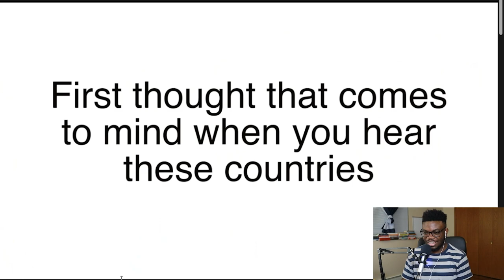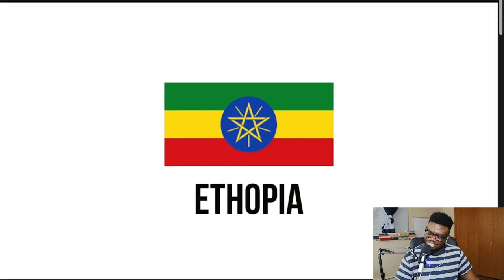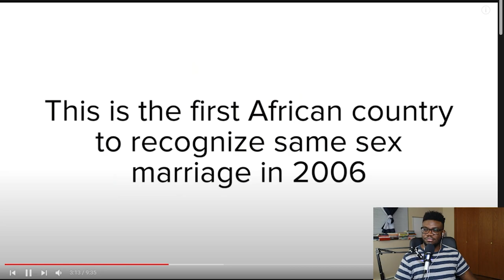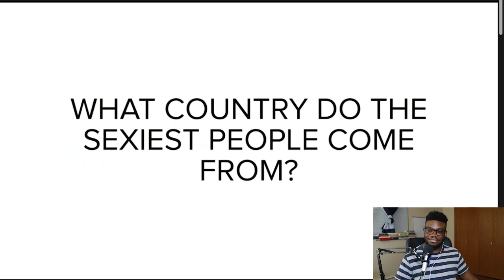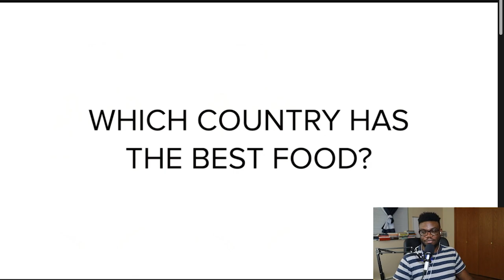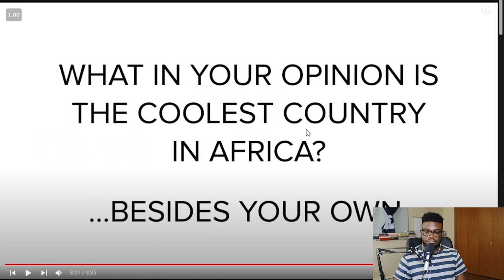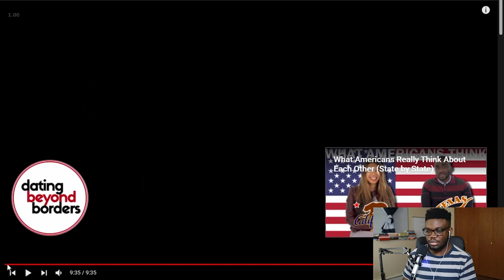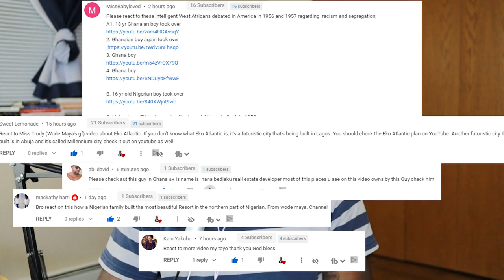"What Africans Really Think About Each Other" by @DatingBeyondBorders | Reaction + Commentary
This is a reaction video to the sub-Saharan African edition of the video from Dating Beyond Borders - "What Africans Really Think About Each Other?"

I love experiments like these because you get to gain perspective and learn so much more about other Africans. The continent is huge, and only with the same country, you can have a lot of differences.

Imagine then what it's like to be from a completely different nation?

What is it like to date a Nigerian? What do South Africans think of Ethiopia? Who has the best African food? Who has the most interesting musical tastes?

Let me know what you think of my reaction! If you want to watch the original video without my comments, here's the link from @DatingBeyondBorders

Kamga's the name. Moved from Cameroon to the US in 2018. I speak English and French. I love books, stoicism, and ideas. I'm in the pursuit of meaning in the work that I do, and connection with the world around me. I love writing - I think a lot; writing helps me clear things. I share what I know here in the hopes you'll find it relevant to your life. I'm on a mission to create a world where everyone does work that matters to them and makes them feel a part of the whole.

The Art and Science of Scribbling Ideas (Amazon)

Sign up for free on Robinhood using this link and we both get ONE FREE STOCK
Get 2 FREE stocks when you deposit $100 in your Webull Brokerage Account

CAMERA GEAR :
Attach other canon lenses to your M50

Lenses:
1. Canon EF-M 15-45mm f/3.5-6.3
2. (FAVE) Canon EF-M 22mm f2 STM
3.YONGNUO YN35mm F2 Lens 1:2 AF/MF Wide-Angle Fixed/Prime Auto Focus Lens
4.Canon EF 50mm f/1.8 STM Lens

 AUDIO:
1.TAKSTAR MIC (Affordable and battery has lasted months!)
2.BOYA MIC

Main Tripod:
Short tripod for (when live streaming with Camera):

FAVE BOOKS:
1. The Alchemist by Paulo Coelho
2. The Almanack of Naval Ravikant by Eric Jorgenson
3. Meditations by Marcus Aurelius
4. Zero to One by Peter Thiel
5. The Millionaire Fastlane by MJ Demarco

FAVE AUDIOBOOKS
Get them FREE with an Audible Premium Trial using this
1. Talking to Strangers by Malcolm Gladwell
2. Can't Hurt Me by David Goggins

TOOLS & SERVICES I USE:
2. Keyword research tool for YouTube (TubeBuddy) MASSIVE time-saver
4. Kindle Unlimited Membership Plans (Get Your First Month FREE)
5. Get two months Premium of SkillShare for FREE